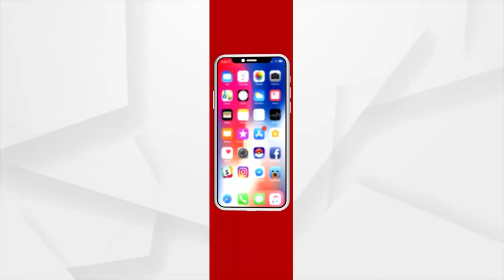Woman Designer Gives New Look To Sarees By Painting Odia Culture In It